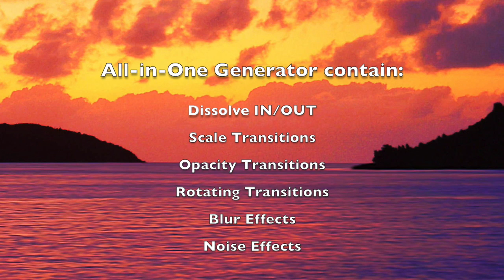WM All in One - Blur Socials Generator for FCPX (Free Download)